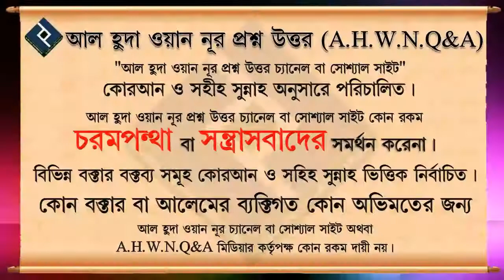খ্রিস্টান, ইহুদি, নাসারা কাদেরকে বলা হয় ᴴᴰ┇শাইখ মোহাম্মদ রাশীদ আহমদ